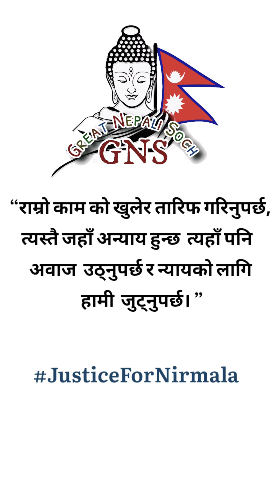“Najir Hussain”: “न्याय खोइ त?” - कविता|Great Nepali Soch 🇳🇵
Special Thanks: Najir Hussain

“राम्रो काम को खुलेर तारिफ गरिनुपर्छ,
त्यस्तै जहाँ अन्याय हुन्छ  त्यहाँ पनि
अवाज  उठ्नुपर्छ र न्यायको लागि
 हामी  जुट्नुपर्छ। ”